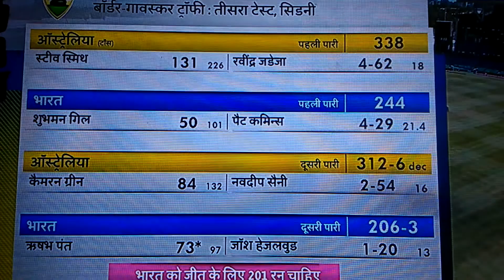moments before 1st session of 3rd test 4th day..... ind vs aus 2020